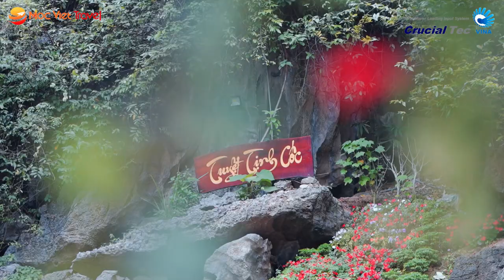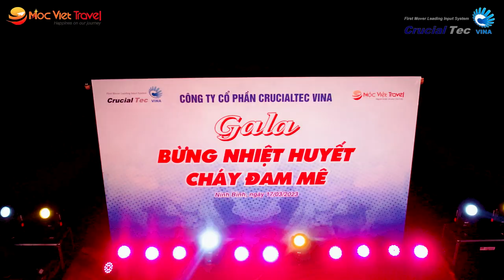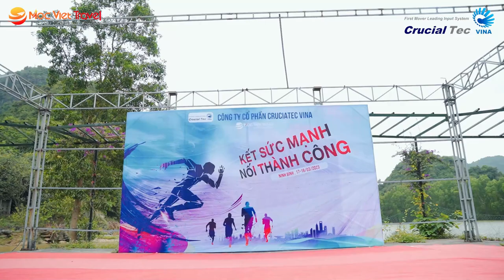|MỘC VIỆT TRAVEL| CHƯƠNG TRÌNH DU LỊCH NINH BÌNH 17-18/3 của CBCNV CÔNG TY CỔ PHẦN CRUCIALTEC VINA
Hành trình du lịch Ninh Bình 2 ngày của CBCNV công ty Cổ phần Crucialtec Vina 17-18/3/2023
ĐVTC: Du Lịch Mộc Việt